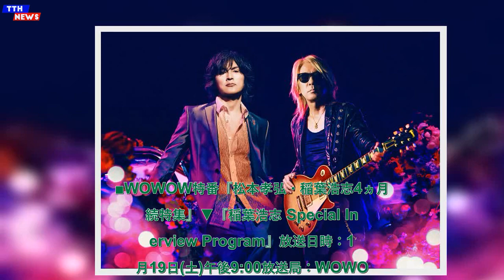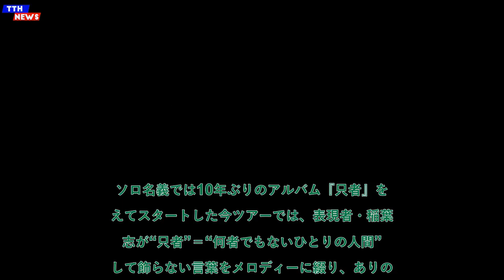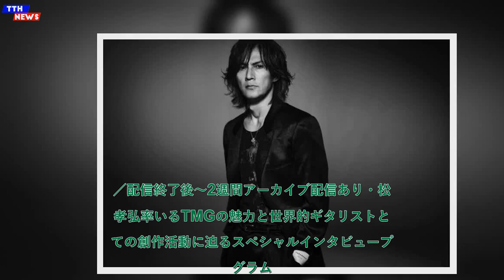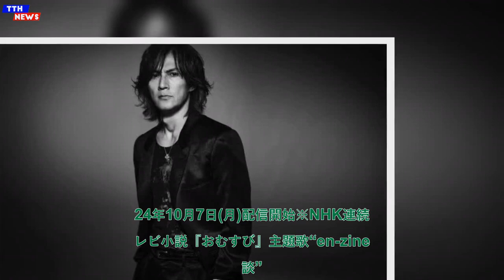TTH- 稲葉浩志、番組『Special Interview Program』より本人コメント到着「音楽って生なんだな」